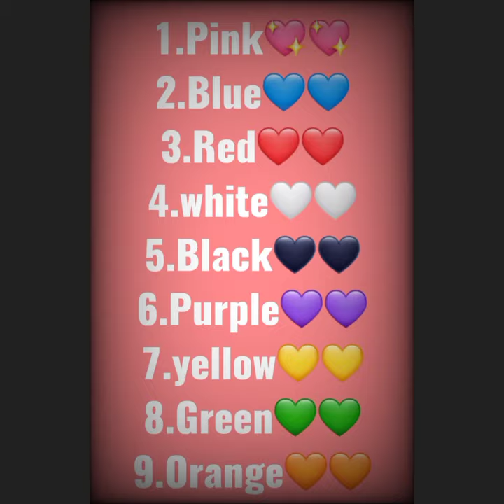🥰 Choose one colour and see your dress🥰||It's gift time